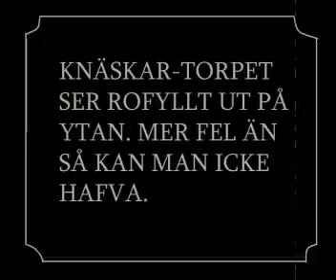Kneskarne skämtar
Two unknown swedish silentmovie-comedians, Kneskarne, don´t realy try to make their way in life as smoth as it should be. Watch out for the pies!